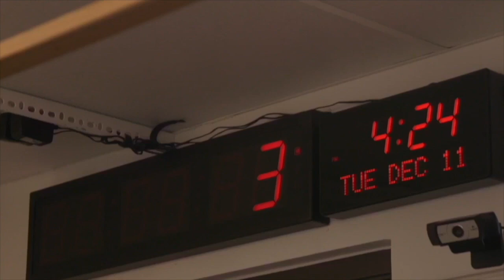Kyle Richards & Kathy Hilton Feud on Instagram + RHOP's Dr. Wendy Osefo Drags Mia Thorton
The social media feuds are boiling over! Kathy Hilton and Kyle Richards have it out over the RHOBH Reunion Trailer, while Mia Thorton gets dragged by Dr. Wendy Osefo for posting a video of newbie Jacqueline assaulting her partner.

Like the show? and listen every Monday, Wednesday, & Friday. Don’t forget to leave us a nice review, because you love us! Keep up the latest show happenings at @nofilterwithzack